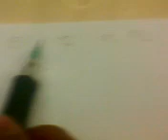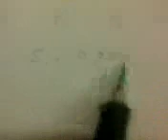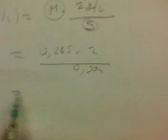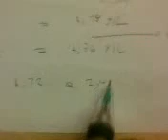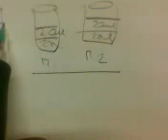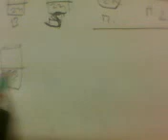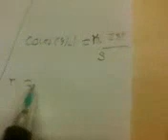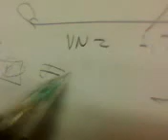Bioquímica - Practica 9 - Determinación del COLESTEROL en sangre.